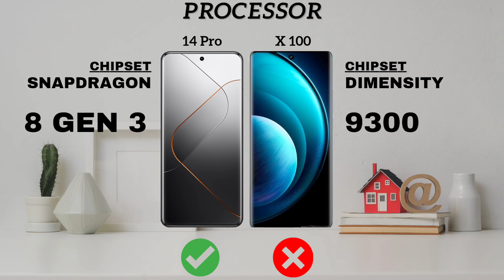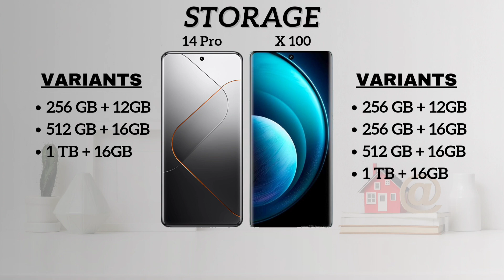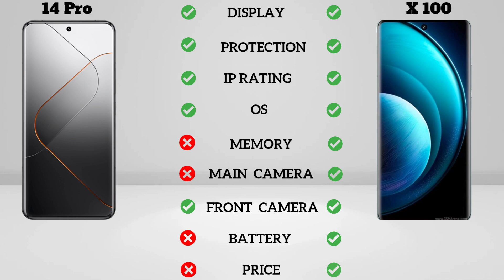XIAOMI 14 PRO VS VIVO X 100. FULL SPECS REVIEW. WHICH ONE IS BETTER.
Xiaomi 14 Pro vs Vivo X 100. What's your choice comment down 👇 below.

Artist             Cheel
Album           Sunset Dream